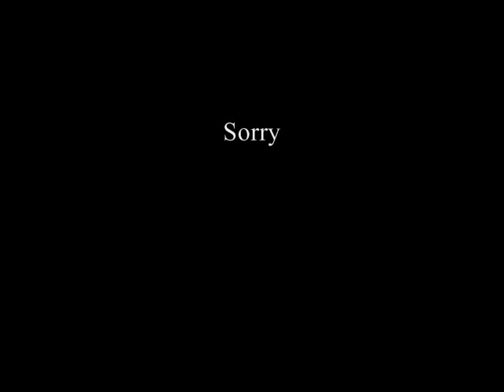Victorious-The Wood, Lotion Attack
The new victorious when wyne gets mad at trina and robbie for breaking festuses arm